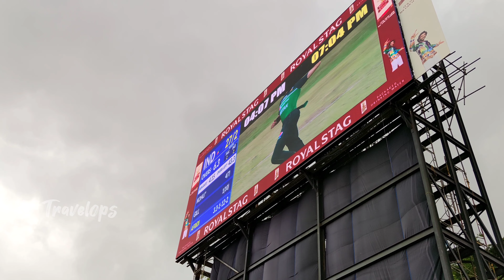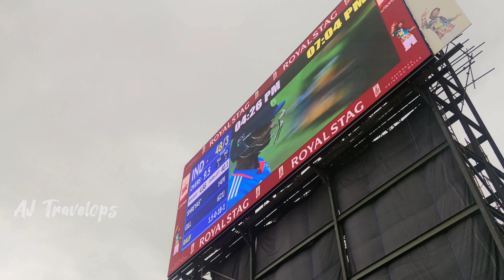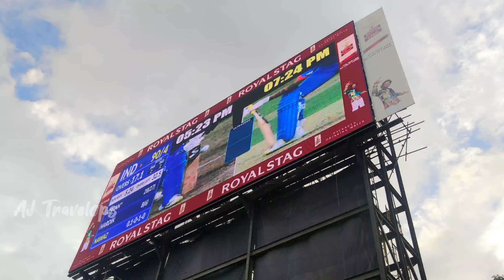ரசிகர்களின் அலப்பறைகள்| India Vs Pakistan| Asia Cup 2023 | before match